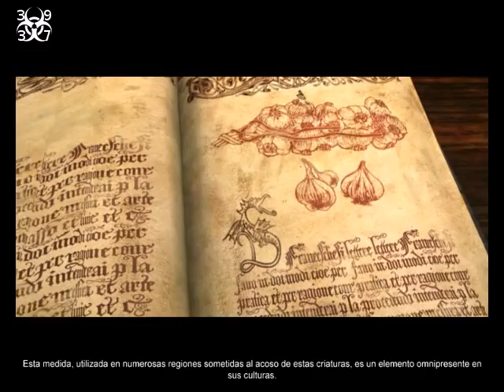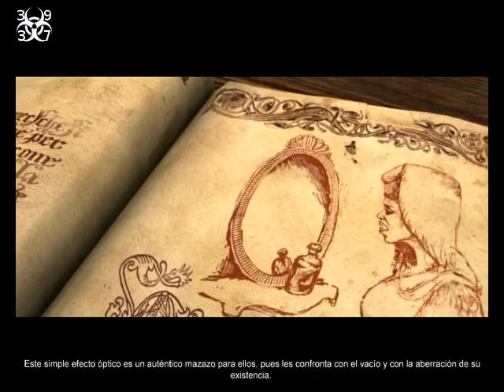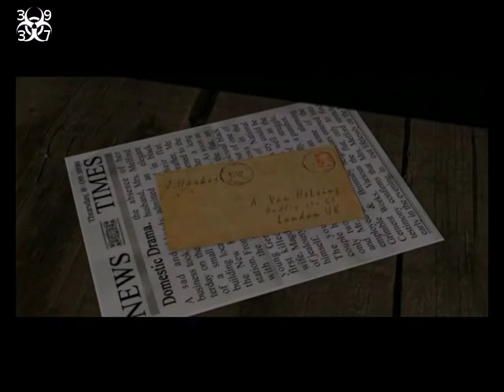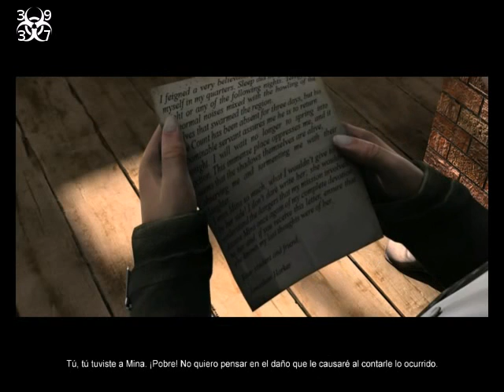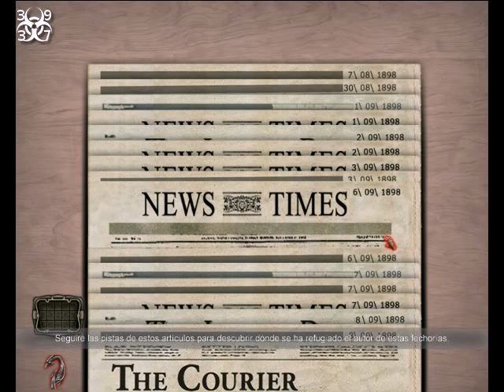Guía Drácula Origin parte 1: Londres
Primer país de este videojuego donde nos moveremos por la casa de Mina, el cementerio Bloomsbury, la mansión Godalming y volveremos a la casa de Mina.